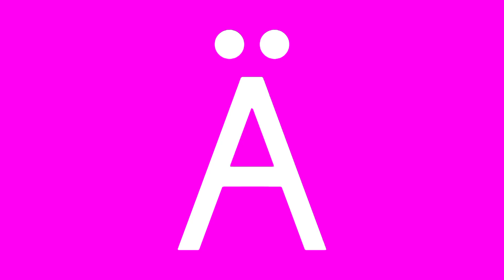Sharada Artistic Alphabet